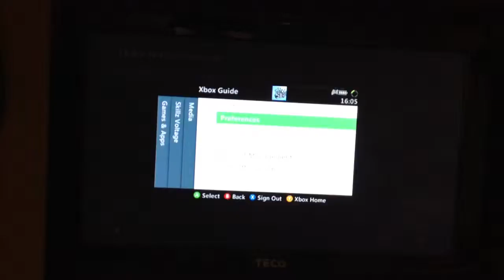COD Ghosts Sniper gameplay and prestige 2!